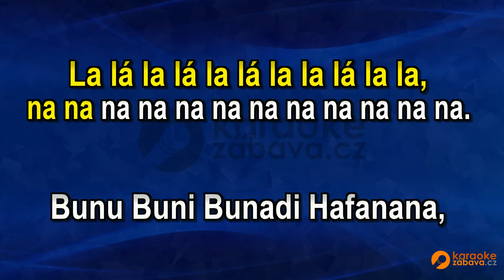FullHD karaoke Hafanana - Afric Simon - ukázka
Skladba ve formátu MP4 FullHD je k zakoupení na adrese Všechny skladby od tohoto interpreta jsou zde Pouze na webech a najdete FullHD Karaoke.